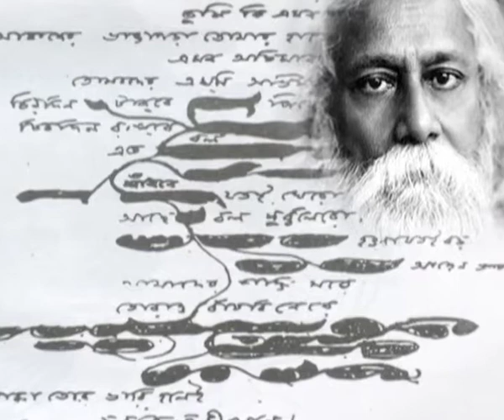RABINDRASANGEET || Prangane Mor Sirish || Ashoke Chatterjee || Bihaan Music || Durer Haoay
Dr. Ashoke Chatterjee started his musical journey since his early childhood. Besides being a medical practitioner he has equally devoted himself to music and actively performed in ‘Akashbani’ as well as various cultural events. He has made a distinct mark in Rabindrasangeet and Bangla modern songs as well. As an offering to Kabiguru, the songs of this album has been selected from different moods and presented in a new style and form.

Album :  Durer Haoay
Artist : Ashoke Chatterjee
Song : Prangane Mor Sirish